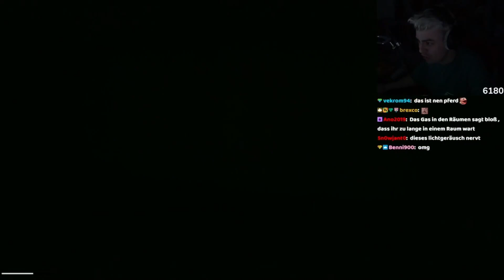Die BESTEN Twitch-Clips aus dem DEZEMBER 2022 | GermanTwitchClips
Das ist das Dezember Best Of von meinen TikTok Clips die, die meisten Aufrufe hatten. Viel Spaß damit :D

Sendet mir eure Clips per DM auf Instagram falls Ihr gerne auf TikTok und ggf. im Best Of dabei sein wollt :D

Wo ihr mich noch erreichen könnt

Hier sind alle Links von den Auftretenden Personen :D